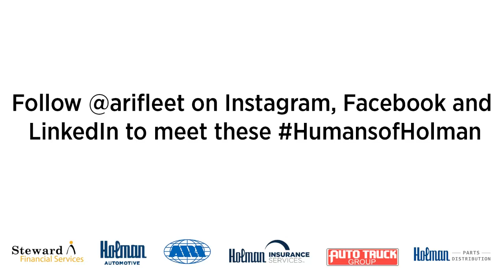HumansofHolman: Gautam Boggavarapu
My parents run the Boggavarapu Foundation, which supports kids going through secondary education, college and master programs when they would not be able to afford it themselves. They have seen the benefits of what education can do for kids especially in impoverished areas so it’s a big part of the organization. My grandmother was a teacher her whole life. When she retired, she still wanted to teach really, so she kept teaching in orphanages and she would take money out of her own pocket if they ran out of food. The base of this is my grandmother never believed that children should have to focus on health or education it should always be standard so when she passed she just kind of wanted to extend the outreach of the organization and see what else we could do or if we could work with other organizations.

So after she passed, I spent the year after that organizing and allocating resources here. We partnered with Uplift a Child, which is another organization up here in New Jersey with national outreach. As well as Iglesia La Merced which is a church network in Colombia. We got 7,000 pounds of medical resources and educational supplies here. So all in all, federal funding wise we secured a little north of $70,000 US dollars and I think private grants were just shy of 20,000 and this was just kind of to test to see what was possible.

I went to Colombia between July 2ND and August 2nd so a full month. First two weeks we had two drivers, two trucks so two full trailers. One was medical supplies so broad range antibiotics, malaria nets; we had pre-natal care, yellow fever and a couple other bigger diseases. That was the medical part of it and the supplies were just school uniforms, textbooks, lab equipment stuff like that. As well as some diagnostic equipment so more isolated places could determine and diagnose illnesses easier and quicker so that was the second truck. We covered around 600 miles, five stops and then seven smaller stops where we had to bring resources even farther into villages and towns where they did not have resources to come to distribution locations to get it.

We took four days to take one of the trucks to La Guajira, it is a big desert in the North. It takes about three days and there are no roads. That portion of the trip was probably the most difficult portion just logistically because we were taking trucks on roads that had not seen large trucks or double axle trucks in like a decade. Also, it’s a desert so we were bringing in all the water, all the food that we would need for four days with us. I did a lot of backpacking in developing countries before so I have been around poverty and seen it but I’ve never seen the human condition so poor. All the water is brought in by government trucks twice a week and then they make it between those deliveries by begging so we would give water or food but some roadblocks we would just have to drive through because we didn’t have anything so it’s tough. But it’s really nice when we got there to be able to deliver aid. To be able to see the impact you are giving to these kids was huge.

My grandmother always said nobody can do everything but everybody can do something. That is the last thing she said to me so that is basically what I’ve been riding with this whole time.

Follow our Instagram @arifleet to learn more about Gautam and other HumansofHolman!